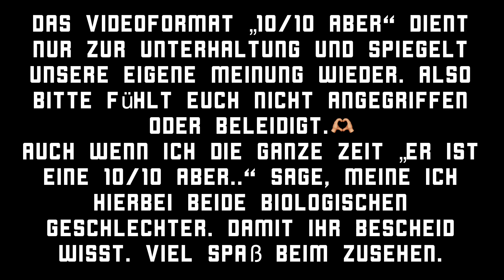Die Person ist 10/10 ABER ist schlecht im BETT 😳 | Ljubelli